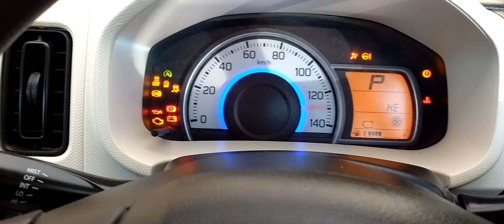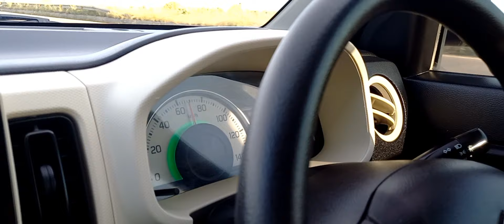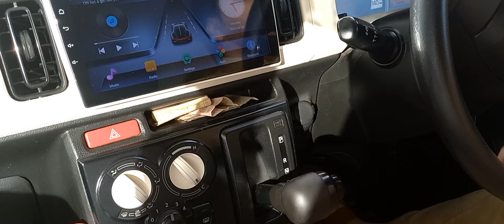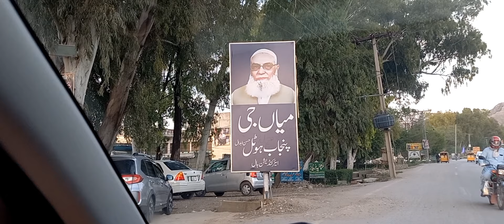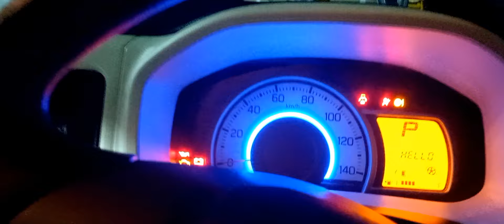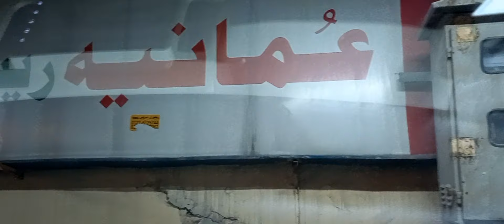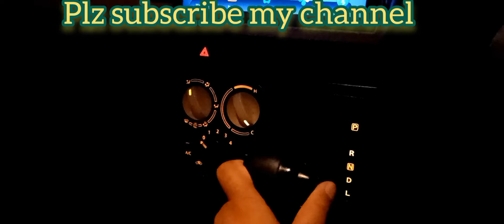Eid 3rd day tour|short tour with family|today 2023